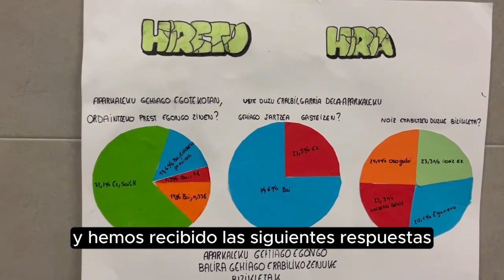"Bizpaleku" -Hiretu Hiria 2024 - Lakua DBH 3. CA1 ESO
Gasteizko erdigunearen puntu zehatzetan bizikletentzako aparkaleku gehiago sortzea planteatzen dute, ikusita hiritar ugarik bizikleta erabiltzen duela hara gerturatzeko.
Euren ustez ez dago bizikleta uzteko aparkaleku nahikorik eta daudenak oso azkar betetzen dira.

Horrez gain, bizikleten segurtasuna bermatu dadin, partzialki estalitako aparkalekuak (goiko aldetik) sortzea proposatzen dute.

Se plantea la creación de más plazas de aparcamiento para bicicletas en puntos concretos del centro de Vitoria-Gasteiz, dado el gran número de ciudadanos/as que utilizan la bicicleta para acercarse allí.
En su opinión no hay suficientes aparcamientos para dejar la bicicleta y los existentes se llenan muy rápidamente.

De cara a garantizar la seguridad de las bicicletas, también proponen la creación de aparcamientos parcialmente cubiertos (por la parte superior).